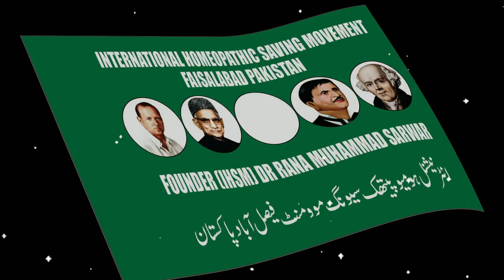| Celebrate With us 58th Pakistan Homeopathy Day || 12 Days Remainig |